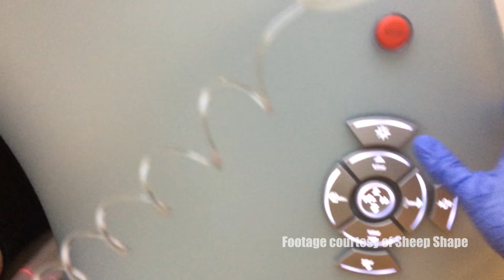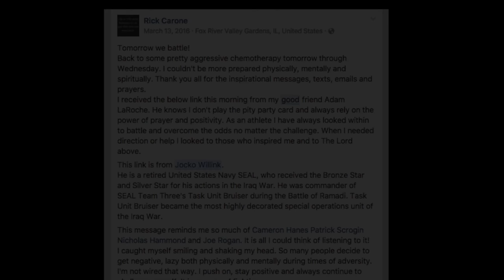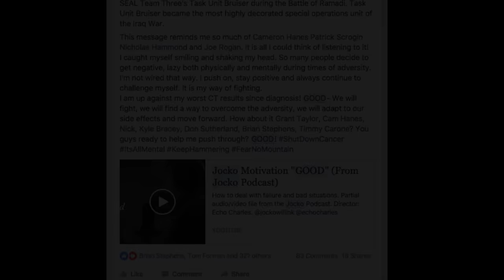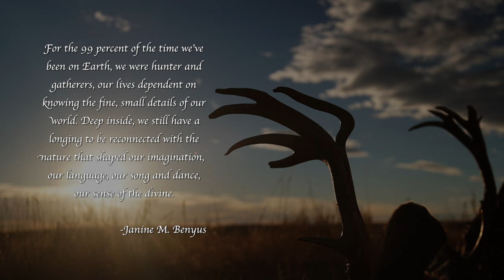Choose to Sing - A film for Rick Carone (Bow hunting open country mule deer)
"Choose to Sing" is a tribute to an incredible friendship woven together by a common love for the outdoors and an inspirational illustration of how one man, Rick Carone, has chosen to fight his battle with Pancreatic Cancer.

Featuring the original song "Inspire" by Kody Ryan Music

If you love exciting hunting and outdoor adventure videos -

Watch for brand new episodes on Outdoor Channel and WildTV!